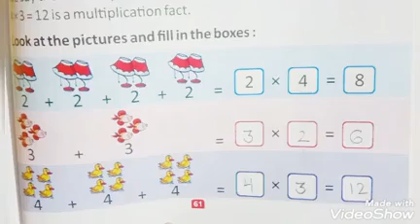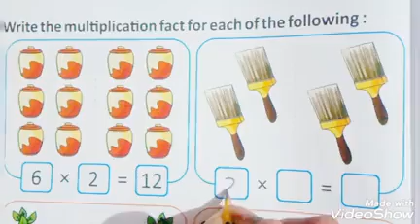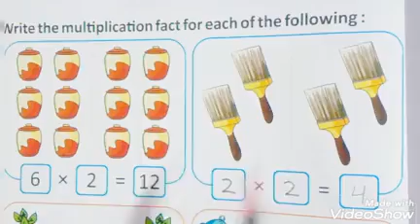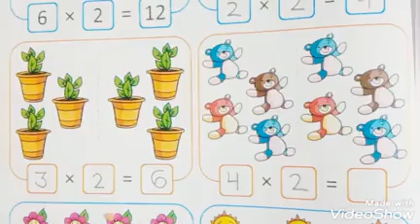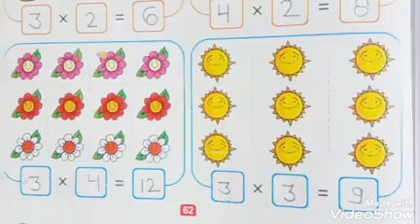Mathematics || Class UKG || Chapter 20